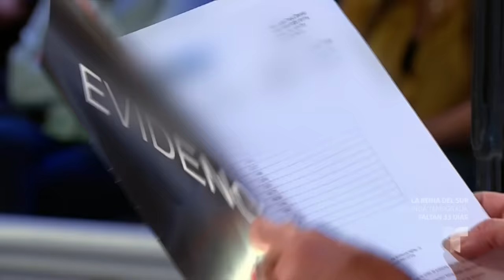Absurda venganza de una abuela👵🏽👦🏻👨‍❤️‍👨| Caso Cerrado | Telemundo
Video oficial del controvertido programa de Telemundo Caso Cerrado. Clara se está ocupando de su nieto desde que su hija falleció. Ella exige que Juan Andrés, el padre del niño, le pague $200,000 dólares por los años que ella se ocupó del menor y que a partir de ahora él se haga cargo de su hijo.

¡Qué mi suegra siga cuidando de mi hijo! | Caso Cerrado | Telemundo